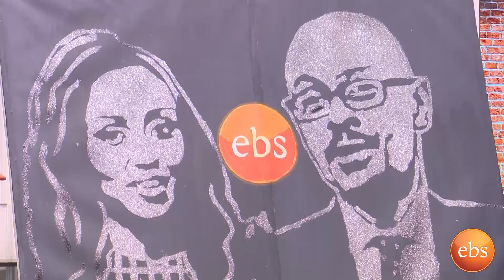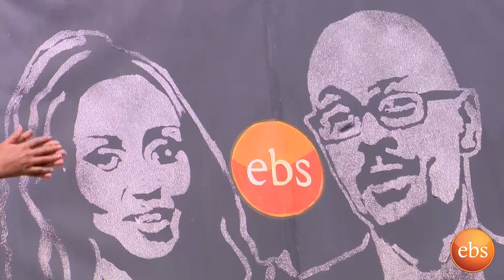የላይቭ አርት ባለሙያዎቹ ወጣቶች አስገራሚ የስዕል ስራቸዉን በእሁድን በኢቢኤስ